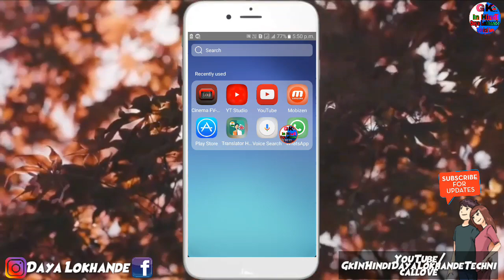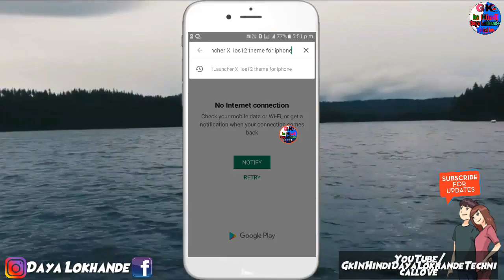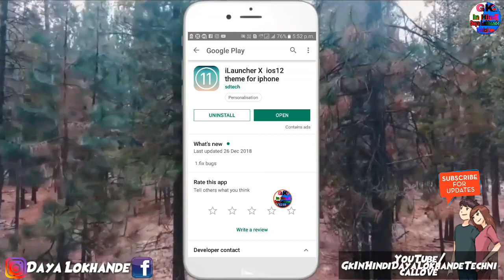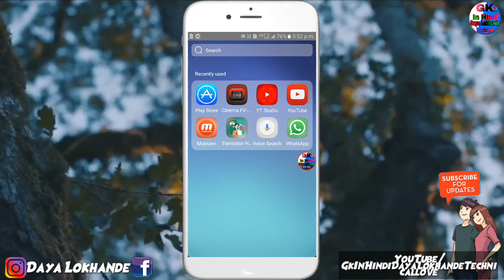Install IOS 12 in any Samsung galaxy j7 i phones 😲| without root Hindi 🔥🔥🔥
सैमसंग मोबाइल को आईफोन बनाना चाहते हैं तो इस वीडियो को देखिए
1.IOS 12 Launcher

ये सब लिंक नहीं है लिंक नीचे है ।

Easy to Download 4K/8K Videos from YouTube on Windows!

Recover Deleted iPhone Photos, Contacts, Videos, WhatsApp/Kik messages.

Dosto aaj ki is video pe main aplogo ko btaunga ki aap kaise apne kisi v Samsung j7 phones ko ios 12 me convert kar sakte ho !!

| GK In Hindi Daya Lokhande Technical love

How mobile tripod unboxing  Cheap & Best Budget Hindi - हिन्दी] /IN

और जी. 😊

नमस्कार दोस्तों आप सभी का सवागत है हमारे और आपके चैनल Tech News Guru में दोस्तों आज हम जिस टॉपिक पे बात करने वाले है की YOUTUBE  पर किसी भी CHANNEL  का LIVE  SUBSCRIBERS  और VIEW DETAIL  कैसे देखे   जी ह| दोस्तों | तो दोस्तों आप ये सोच रहे होंगे की ये कैसे होगा तो फिर देखिये हमारा ये पूरा video | तो आइये देखते है की  ये कैसे होता है।

Mobile number ko block list se bahar kaise nikale  blacklist ka number kaise nikale

How to link bank account to phonepe upi app | phone pe bank account link process steps by steps

How to create a video in quik | # how to WhatsApp status video create IN Hindi

How to Earn Money By Playing Games With Proof | AppLike Proof in  online paise Kaise kamate Hindi

how to make doet video on video kaise banate hain| ke liye video kaise banaye Hindi

How to Use Google Pay Step by Step in Hindi | By| 🔥🔥🔥

Youtube Subscribers kaise Badhaye | की तरह || How To increase Youtube Subscriber Hindi main

How to fill Bank Deposit Slip: बैंक डिपाजिट स्लिप कैसे भरें Hindi main

FB ka password kaise pata kare | How to reset facebook password on android mobile in hindi 🔥🔥🔥

copy text on screen - copy any text on mobile screen to your clipboard IN Hindi

GK In Hindi Daya Lokhande Technical Love   Classes is a YouTube Channel, where you will find technological, Educational, videos in Hindi, New Video is Upload Everyday ☺👍

GK In Hindi Daya Lokhande Technical Love is channel which provide information about earning money online | new videos are updated regularly

/daya.lokhande.52